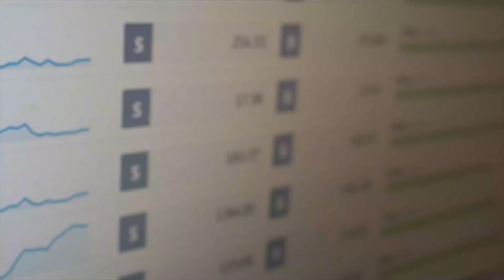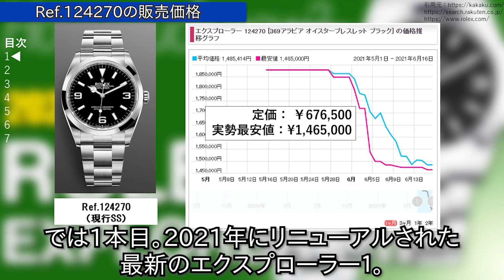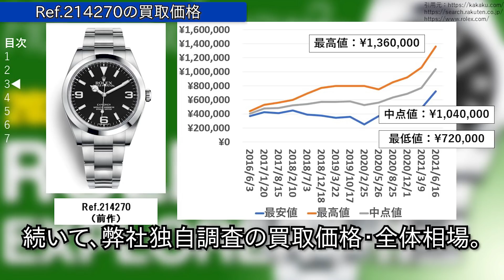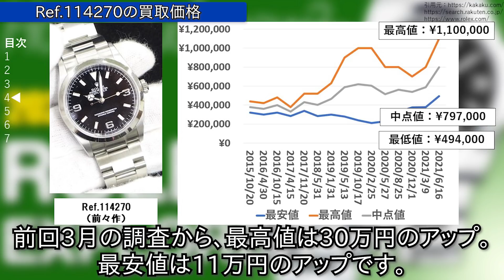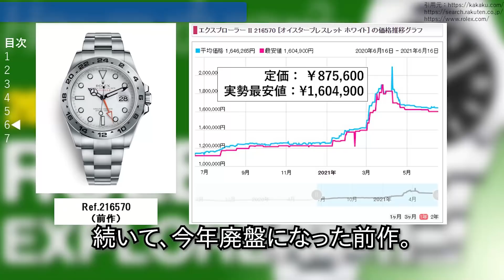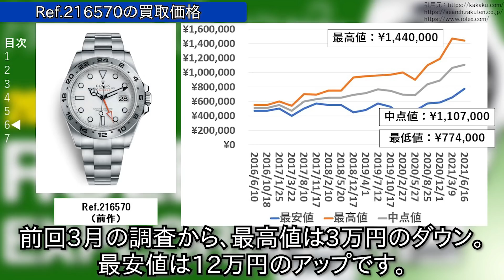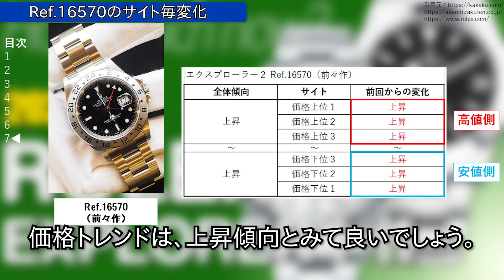ロレックス エクスプローラー１、２ の買取相場（2021年6月調査） ｜ブランド時計の価格情報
◆前回の動画
上がり時計のつもりで買いたい！至高の手巻きドレスウォッチ5選

ブランド時計の買取および新品販売価格情報をお届け。
2021年6月の ロレックス エクスプローラー１、２ の相場 についてお伝えいたします。
購入、売却時の参考に、ぜひお役立てください。

この動画は6/16に製作しております。
価格変動が激しいモデルなので、動画公開時には相場および店舗在庫状況が変わっている可能性が高いです。
その点予めご理解の上、お楽しみください

▼目次
0:00 オープニングトーク
1:51 エクスプローラー１ Ref.124270（現行SS）
2:42 エクスプローラー１ Ref.124273（現行YGコンビ）
3:26 エクスプローラー１ Ref.214270（前作）
4:43 エクスプローラー１ Ref.114270（前々作）
5:34 エクスプローラー２ Ref.226570（現行）
6:33 エクスプローラー２ Ref.216570（前作）
7:34 エクスプローラー２ Ref.16570（前々作）

▼2ndチャンネルもぜひ！

▼サイトを運営しています！